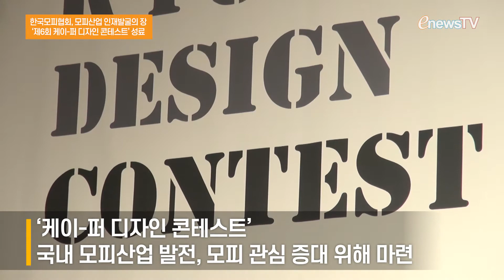한국모피협회, 모피산업 인재발굴의 場 ‘제6회 케이-퍼 디자인 콘테스트’ 성료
한국모피협회(KFF, 이사장 김혁주)는 14일 쉐라톤 서울 팔래스 강남 호텔에서 ‘제6회 케이-퍼(K-FUR) 디자인 콘테스트’를 성황리에 개최했다. 케이-퍼 디자인 콘테스트는 국내 모피산업 발전과 젊은 층의 모피에 대한 관심을 높이기 위해 지난 2014년부터 매년 열리고 있다.

지난 3월 초부터 4월 말까지 약 두 달간 접수된 150여 개의 작품 중 치열한 경쟁을 뚫고 예선을 통과한 8개의 모피 디자인을 한국모피협회 회원사들의 협조로 실물 제작을 진행해 이번 결선 무대를 통해 최종 심사를 받았다.

이번 콘테스트의 심사위원장을 맡은 충남대학교 이정순 의류학과 교수는 “심사 기준을 전년도 대회와 마찬가지로 창의성, 심미성, 사업성에 비중을 두었고 모피라는 소재를 감안, 기술적인 측면도 고려해 작품을 심사했다”고 밝혔다.

이날 작품명 ‘알파걸 (Alpha Girl)’의 곽나경(동서대학교) 양이 대상을 차지했다. 고전소설 『여장군전』의 여주인공인 정수정으로부터 영감을 받아 저돌적인 도전 정신을 지닌 강한 여성을 표현한 이 작품은 심사위원들로부터 높은 점수를 받았다.

이 밖에도 금상은 우유정(유한대학교), 은상은 서민지(대구대학교), 동상은 임지희(동서대학교) 양이 수상했으며 본상을 제외한 나머지 4명에게는 장려상이 주어졌다. 또한 수상자에게는 소정의 상금과 함께 사가 퍼(Saga Furs, 핀란드) 옥션 디자인 센터, 코펜하겐 퍼(Kopenhagen Fur, 덴마크) 옥션 디자인센터와 카스토리아 퍼(Kastoria Fur, 그리스) 썸머스쿨 연수의 기회가 주어지고 한국모피협회 소속 회원사 연수 및 취업 기회 부여 등 다양한 혜택이 제공될 예정이다.

한국모피협회 김혁주 이사장은 “케이-퍼 콘테스트를 통해서 꿈나무들을 발굴해 모피 산업의 중추적인 역할을 할 수 있는 인재를 발굴하는 의미있는 행사다. 이번 행사를 통해 금년 뿐만 아니라 내년, 후년에도 계속해서 모피가 하나의 산업으로 자리잡고 지속될 수 있도록 많은 격려를 바란다”고 말했다.